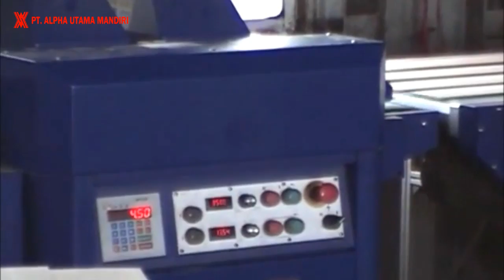Cara Kerja Mesin Planer P 62